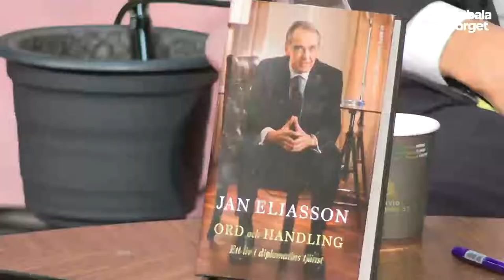Handbok för en bättre värld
De globala hoten känns alltmer påtagliga, krig, kärnvapen, klimatförändringar, pandemier och ett ökande antal auktoritära regimer. Vår världsordning fungerar inte som den borde. Hur ska vi hantera de utmaningar som hotar hela vår mänsklighet?

Detta samtal utgår från Jan Eliassons nyligen publicerade memoarer ”Ord och handling”. Vilka lärdomar finns att hämta från en lång erfarenhet i världspolitikens centrum? Hur går vi faktiskt och praktiskt till väga för att skapa en bättre värld?

I rapporten Common Security 2022, framtagen av en internationell kommission, finns tankar och rekommendationer kring hur vi tar oss an de globala hoten utifrån begreppet gemensam säkerhet. På vilket vis kan ett 40 år gammalt koncept vara användbart i dag?

Med Jan Eliasson, tidigare vice generalsekreterare för FN, och Anna Sundström, generalsekreterare Olof Palmes Internationella Center.

Arrangör: Olof Palmes Internationella Center och Albert Bonniers förlag.